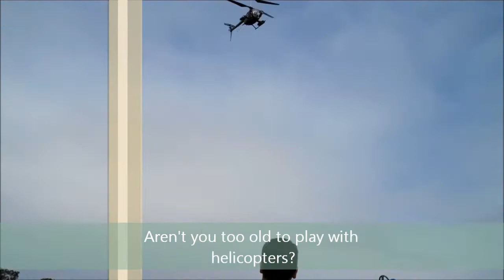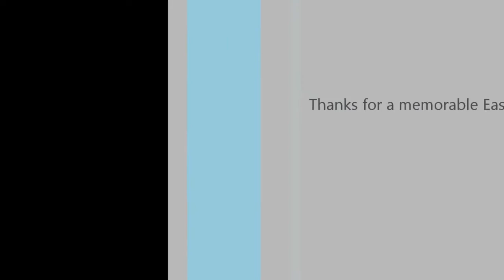My Movie easter